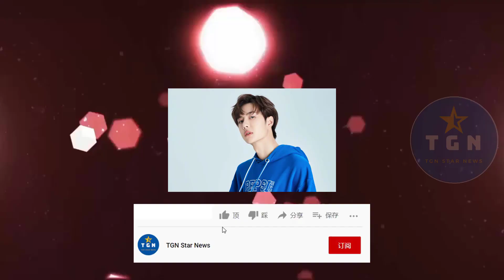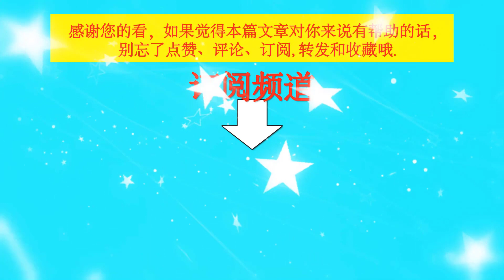《风起洛阳》还未开播，王一博又接新戏，对手却是肖战搭档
《风起洛阳》还未开播，王一博又接新戏，对手却是肖战搭档 | TGN Star News.